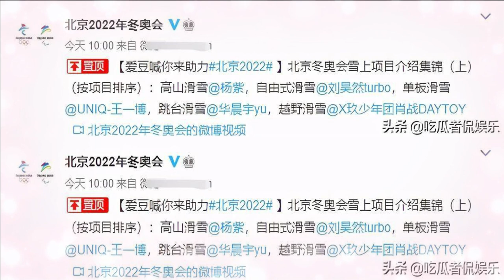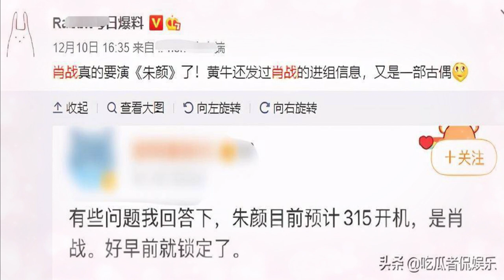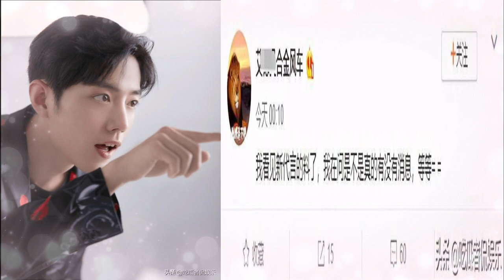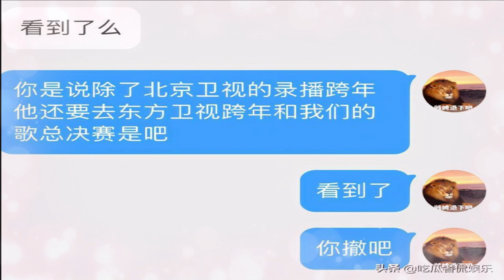Xiao Zhan and Yang Zi promotional video released new resources of Xiao Zhan have been identified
On October 11, the official Weibo of the Beijing 2022 Winter Olympics released a video, in which some big-name artists were asked to explain some of the salient features of the sports at the Games. Winter Olympics, like Yang Zi, Hua Chenyu, Wang Yibo and Xiao Zhan. , Artists invited to promote the Winter Olympics always have a lot of views thanks to their popularity. Their explanations for each Winter Olympics sport in the video are also very detailed and professional. Not long after the video was posted on the official blog, many fans of the invited artists gathered in the comment area of ​​the official Winter Olympics blog and wrote special messages to show their support. grave with his idol.